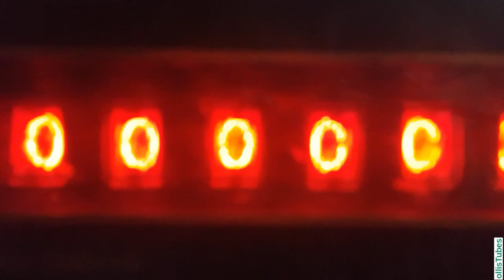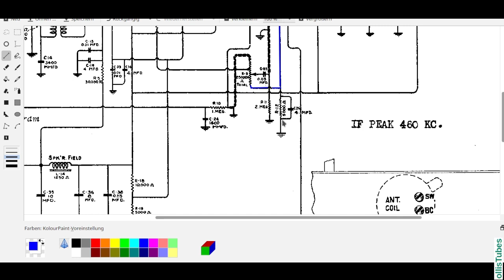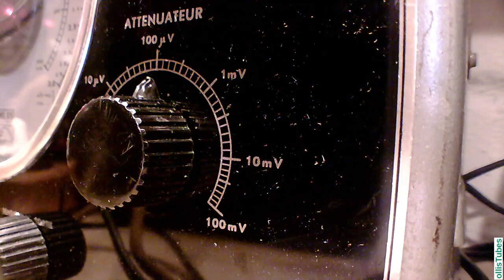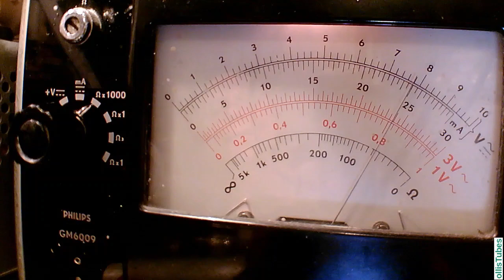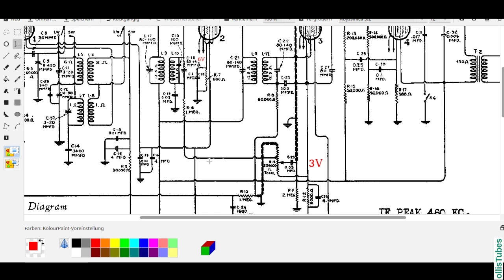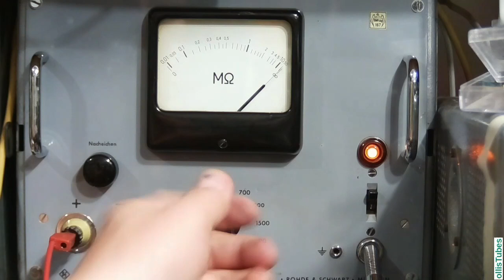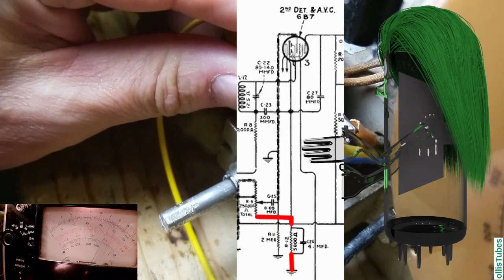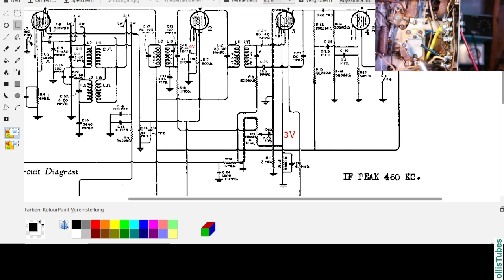[175] Frankensteinpoti, Schaltplanrätsel gelöst, Autom.Lautstärkeregelung - Westinghouse WR48 Teil3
Mahlzeit und herzlich willkommen bei ollisTubes - ich bin der Oliver und wir spielen hier gemeinsam mit Röhrenadiotechnik aus dem letzten Jahrtausend.
Wir sind immer noch in den 1930er Jahren beim Westinghouse WR48. In diesem Teil der Videoserie konnten wir dank eurer Hilfe das Schaltplanrätsel lösen. Wenn ihr dann noch sehen wollt, wie man ein Frankensteinpoti zusammenbaut und etwas über die automatische Lautstärkeregelung wissen wollt, dann seit ihr hier genau richtig.

**Achso wer das was ich hier zeige nachmacht tut das auf eigene Verantwortung - so ein Röhrengerät arbeitet mit Spannungen die durchaus ausreichen um jemanden umzubringen - also seid vorsichtig oder besser - holt euch jemanden der vom Fach ist***

Themen:
- automatische Lautstärkeregelung
- Regelspannung
- Potenziometer reparieren

Intro / Outro:
Track: The Whole Other | Go Get 'Em Tiger

Euer Oliver